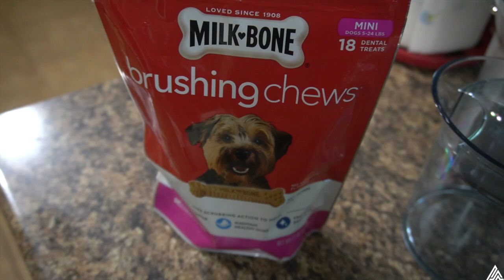LIFE WITH THE DONS ❤️ EPISODE 10 | BALLING OUT AT GREAT AMERICAN COOKIE 🍪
Squad What’s Popping???! WELCOME BACK TO THE CHANNEL!!! & Welcome to another episode of “LIFE WITH THE DONS” ❤️

DON: @Kingdon_7
Quona: @diamonds_nrose

LEH GO‼️‼️‼️